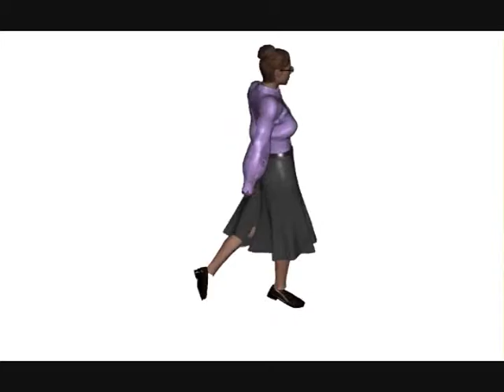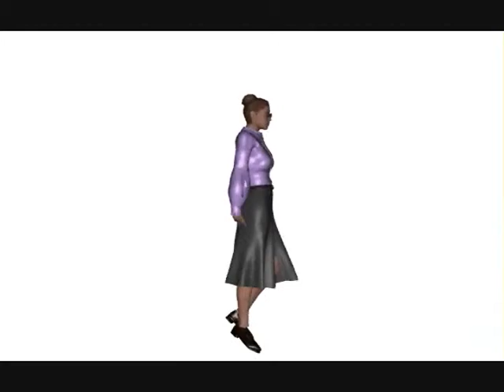3D animation practice